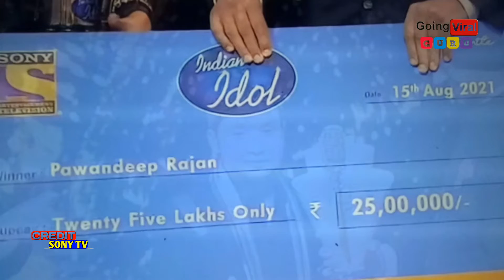Pawandeep Rajan is the winner of Indian Idol Season 12 | Winner Name | Indian Idol Grand Finale 2021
Jinki kismat mein likhi thi jeet, jinke taaron mein likha tha khitaab, unn Pawandeep ko jeet ka salaam! CONGRATULATIONS PawandeepRajan for the epic win, you have made history! India loves you!!!

INDIAN IDOL SEASON 12 (2020) FULL EPISODES WATCH ONLY ON SONY TV EVERY SAT TO SUN 9:30 PM AND ANYTIME WATCH ON SONY LIV.